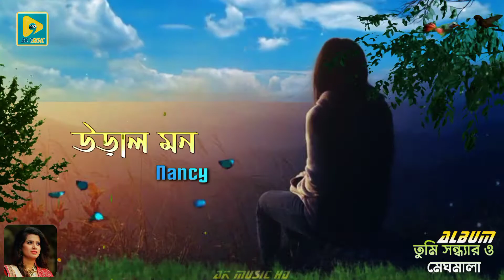উড়াল মন | Ural Mon By Nancy | Bangla New Video Song | Tumi Sondharo Meghmala | Ak Music HD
Bangla New Video Song, Ural Mon By Nancy, From Album, Tumi Sondharo Meghmala Habib Wahid Ft Nancy Duet Album Song, Bangla Best Romantic Song 2020,  Present Ak Music HD,